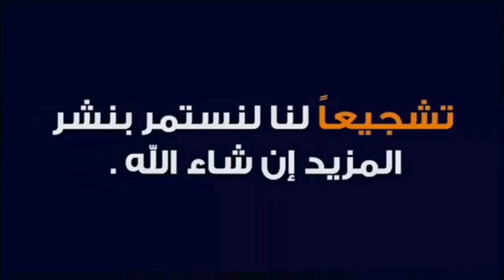سوق القريعة آجي تعرف ذكر الحداد من الأنثى مع الأخ عز الدين أحسن مولوع بهذا الطائر الرائع ❤👍